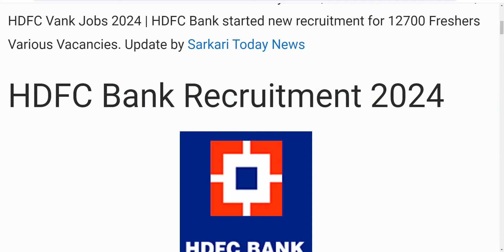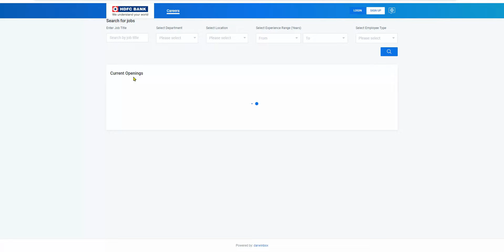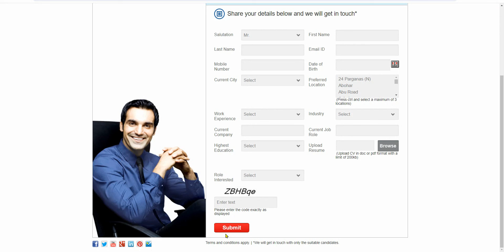HDFC Bank Recruitment 2024 | HDFC Job Vacancy 2024 |New Bank Vacancies#hdfc